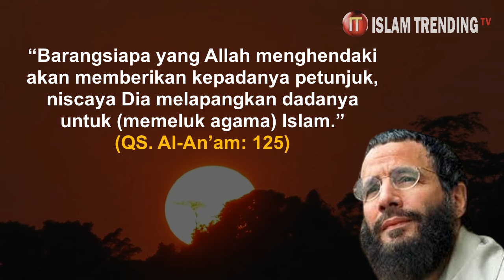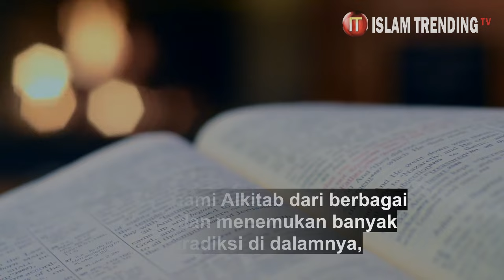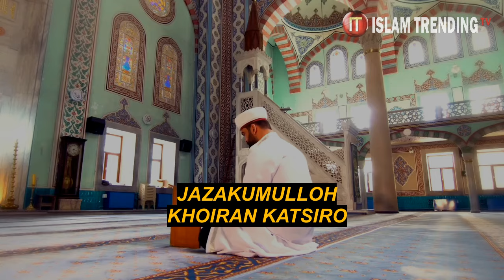USKUP FILIPINA MASUK ISLAM SETELAH 21 TAHUN AKTIF DI GEREJA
Uskup Filipina tersebut bernama Kleopas Daclan. Selama bertahun-tahun Kleopas menduduki jabatan tertinggi gereja Ortodoks Filipina. Ia telah melayani gereja selama 21 tahun dan seorang pakar Alkitab. Ia mempelajarinya dalam berbagai bahasa, yakni bahasa Yunani, Ibrani dan Aram.

Seiring berjalannya waktu, uskup Kleopas Daclan meninggalkan agama Kristen dan masuk Islam pada tahun 2018 pada usia 64 tahun. Setelah masuk Islam, ia mengganti namanya menjadi Musa Ibrahim.